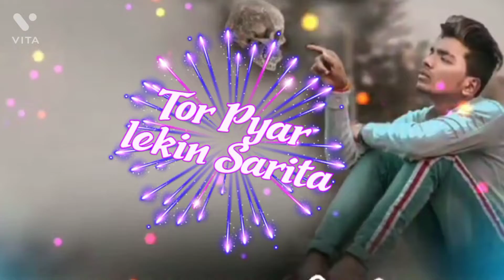Tor Pyar Sarita new Nagpuri song status🌏🥀🥀🥀🥀🥀🥀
to bahut Dinon Ki Baat Ek Naya status Lekar Aaya Hun To dekhna aap like karna to subscribe karna to ise video aur late Rahenge to iska link Main Nahin Diya Ho To Baat mein de dunga to aap log Jarur dekhna like

aur ek baat Jitna Mera subscribe hi hai aap logon ka ki vajah Se Hai Vahi bahut Kafi Hai To naya to Jarur subscribe karna to Jitna log mere ko subscribe kiya hai uske liye thank u thank u thank u to aur subscribe Karoge Sadke mein itna mein kam kar diya

Pyar Mein Jab Dhokha Milta Hai To vah Baat Har Bar Satati rahti hai Dil Mein Jab Dard Milta Hai Rote hi rahata hey hey

Jab Dil Dil Hi Pyar Hota Hai Jab Dil Hi Pyar Hota Hai Dil Mein Dard Hota Hai Jab Tut Jata Hai Rone Se Bhi Nahin Milta Hai